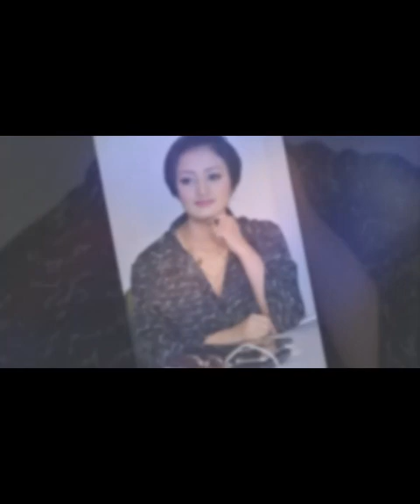পোশাক নিয়ে মীর সাব্বিরের ‘কুরুচিপূর্ণ’ মন্তব্য, উপস্থাপিকার ক্ষোভ | Ishrat Payel (ইসরাত পায়েল)